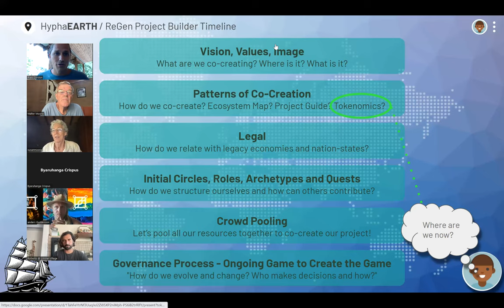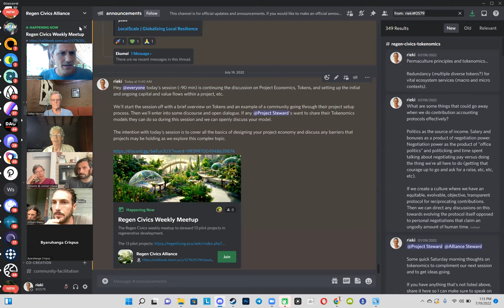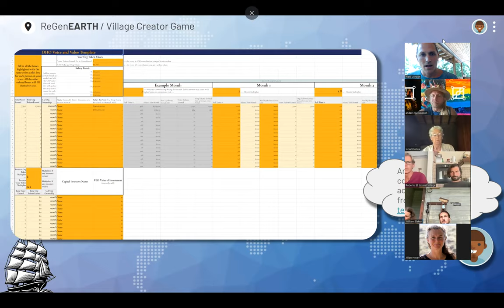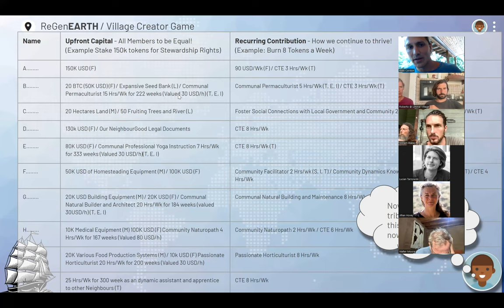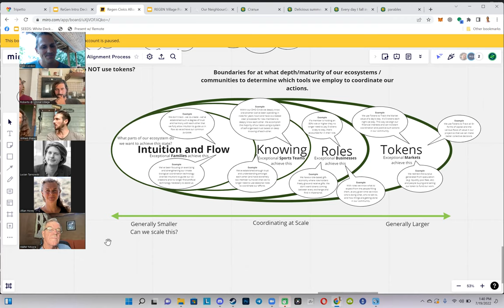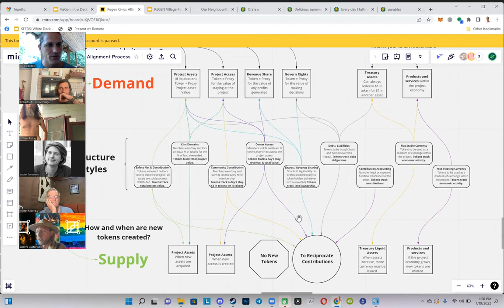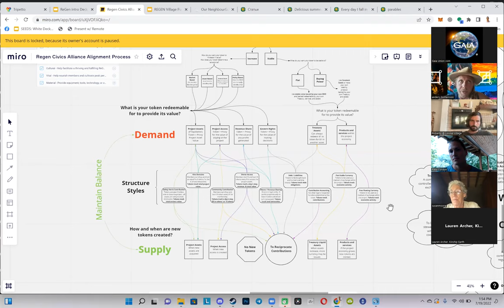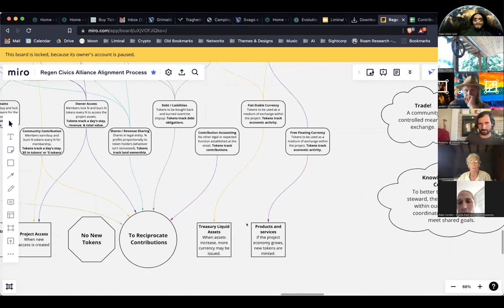Regen Civics: Season 1, Ep.9 Tokenomics: Art & theory of our token-assisted land-based economies P2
We explore: Where do we want to use tokens? Where wouldn't we? What's the basic functions of tokens and more?

Part 2 of "Tokenomics" as we continue to unpack the extremely complex world of token economics and how we can employ the tools and potential of this emerging field to create ReGenerative land-based token-assisted economic systems. Tools that help us heal our Earth faster and transition into the myriad growing diversity of societies our hearts know is possible already!

Join us in part 2 of our tokenomics journey as our Season continues we  explore the philosophy and potential around designing new land-based economic systems.

BOUNTY OFFER

50 RCivics (to be claimable when the RCivics token launches in September) for anyone who adds timestamps with chapter headers and notes as a comment and yours is chosen as the video description (often the first person to get a good one up). Start with...

00:00:01 Introduction
[Copy-Paste the above and follow that time format]

Regen Civics is an Alliance of global organizations (30+ and growing) coming together to provide a growing variety of support for communities to build their our own Decentralized Regenerative Bioregional Economies or other Regenerative Civics projects - to take action in addressing our global challenges by opting out of failing systems and experimenting, incubating, and thriving in alternative systems that are crafted by the people, in relationship with Earth.

Each year we select 12 diverse Regenerative Projects to showcase as we go through their process of establishing their project. From pooling resources (fundraising and more) to designing their organization (DAOs, DHOs, DisCo's and more!), financial, economics, governance, conflict-transformation, legal frameworks, land acquisition, envisioning a regenerative future, dreaming up new future possibilities and more as we learn together, build open-source tools, and take direct action in building a more beautiful world.

This year's emergent theme is "Regenerative Villages" - which are communities coming together in relationship with their local land-based project to co-create a new way to thrive together and meet their shared needs and the needs of the land that they Steward. We'll learn from each-other, share tools, knowledge, resources and more to best help make this transition as joyful as we can. Regen Civics will open source all learnings and tools from these 12 projects so that any number of other projects may follow along and join the Regenerative Renaissance as we co-create the more beautiful world our hearts know is possible (to paraphrase Charles Eisenstein).

ART BY:
Regen Eric